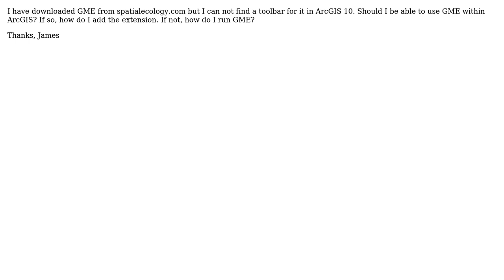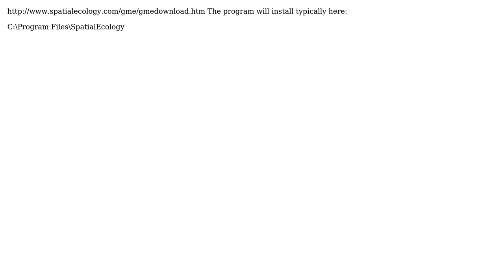GIS: GME use in ArcGIS 10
With thanks & praise to God, and with thanks to the many people who have made this project possible! You are responsible for your own actions.